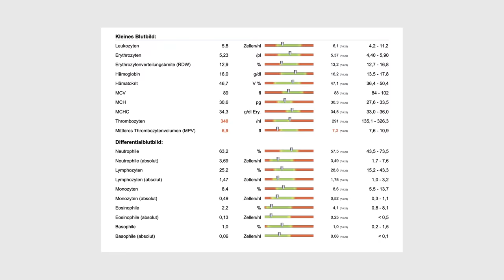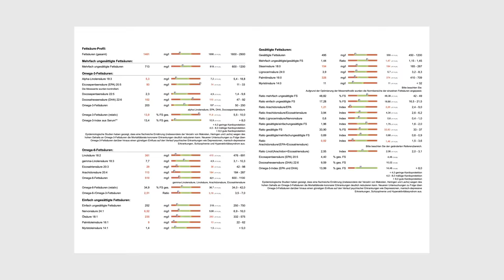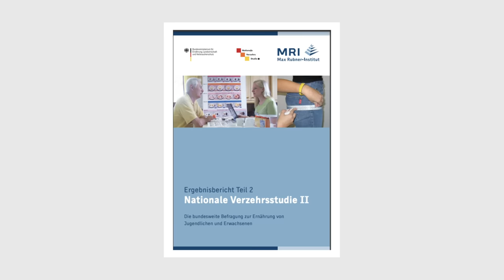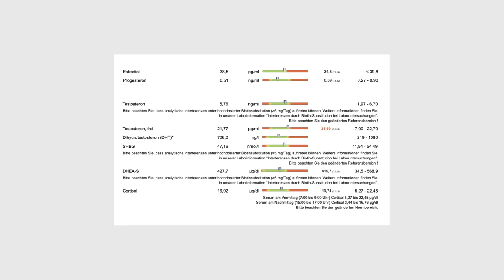Welche Supplements du wirklich brauchst I Teil 1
In dieser 2-teiligen Videoserie rund um DEINE individuelle Supplementroutine zeige ich dir, welche Blutwerte ich habe bestimmen lasse und gebe dir eine Schritt für Schritt Anleitung wie du anhand von Blutwerten gezielt deine Gesundheit und Performance optimieren kannst.

Du bist Trainer oder Therapeut und möchtest dich im Bezug auf das Thema Gesundheit weiterbilden? Schau gerne in der Medletics Academy vorbei!